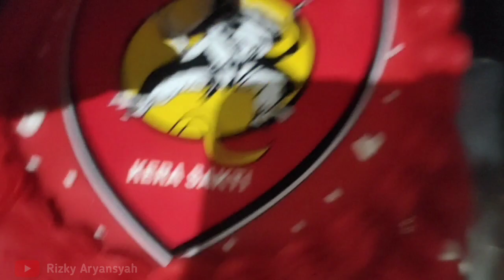NEKAT NGEPRANK SESEPUH PENDEKAR IKSPI ||| MOMENT BAKU HANTAMNYA DUA PENDEKAR ||| IKSPI KERA SAKTI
PRANK TERNEKAT

•Jadi Tepatnya Malam Tanggal 17 Desember  Itu Hari Ulang Tahun Pelatih Kami / Perintis Ikspi Ranting Gelumbang Ialah Mas Anwar Efendi Sepuh Pendekar Angkatan Lawas .Disni Kami Membuat Skenario Prank !!